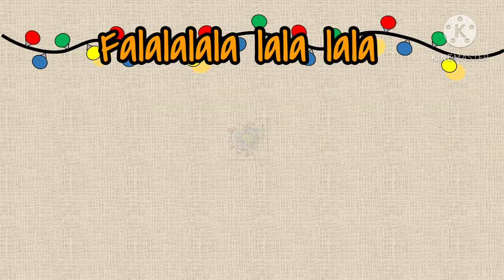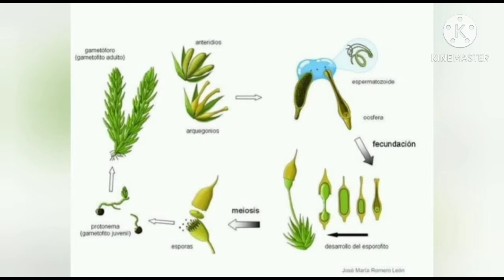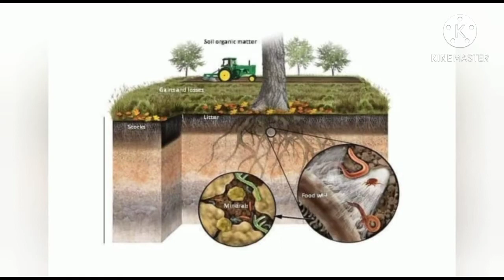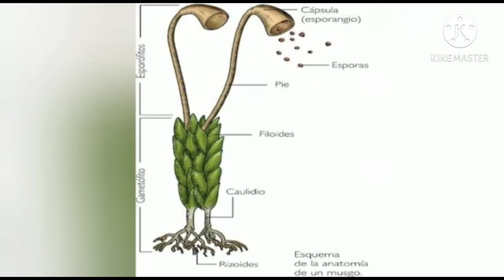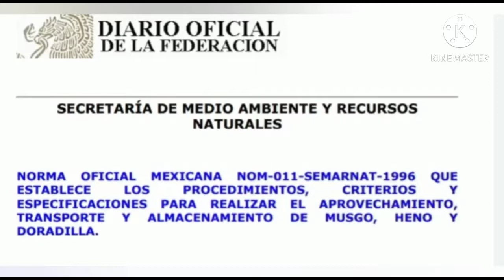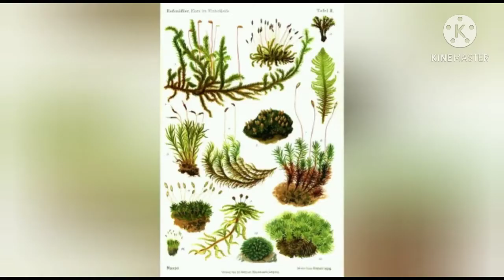El musgo, la Navidad y los Artrópodos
Una de las cosas bonitas de estas fechas es adornar nuestro hogar, pero el MUSGO NO ES UNA OPCIÓN y en este vídeo te decimos porqué.